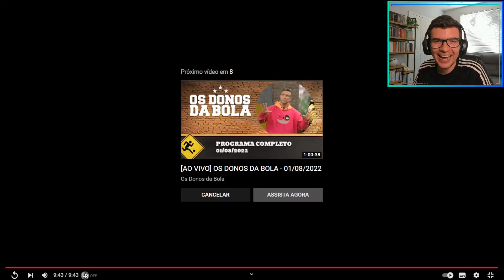NETO TÁ BOLADO COM A PROVÁVEL ESCALAÇÃO DO FLAMENGO PRO CONFRONTO NA LIBERTADORES!!!